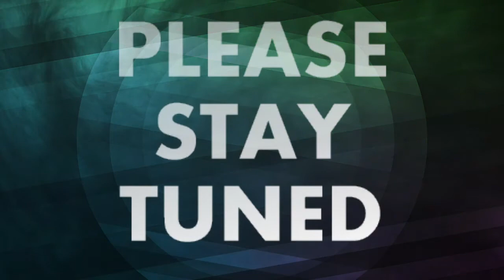Fasting Prayer | Day 252 | Nazareth AG Church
252nd Day of Fasting Prayer @ Parisutharin Zion AG Church, Nazareth.

Join with us and pray.

Introduce and share this to your friends, family members and relatives.

For Prayer, Counseling and Guidance